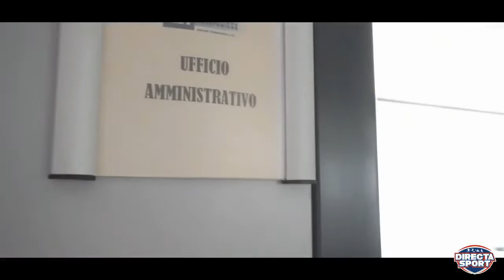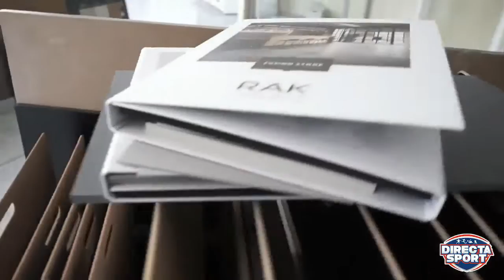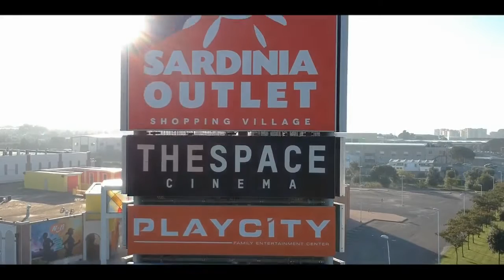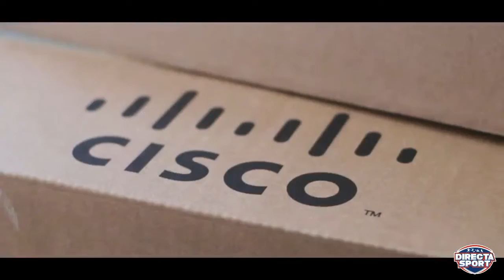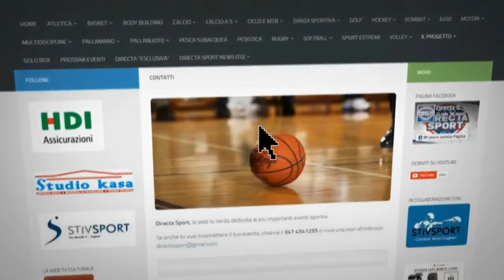Calcio Prima Categoria – Serramanna – Cannonau Jerzu (4-0)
Giovedì 22 novembre ore 15,30, Stadio Fausto Coppi, Serramanna
immagini di Andrea Farris, commento di Roberto Rubiu